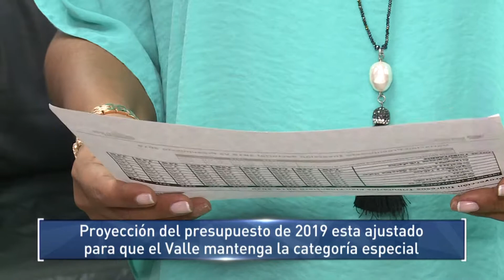Proyección de presupuesto de 2019 esta ajustado para que el Valle mantenga la categoría especial